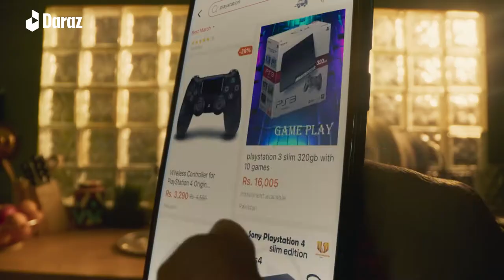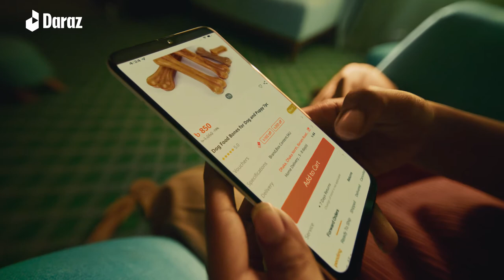Discover Your Daraz